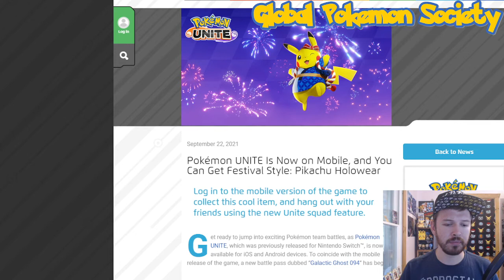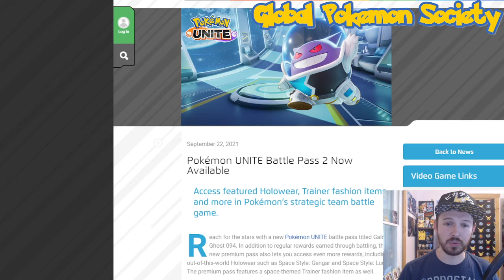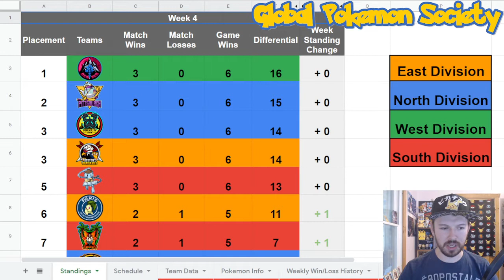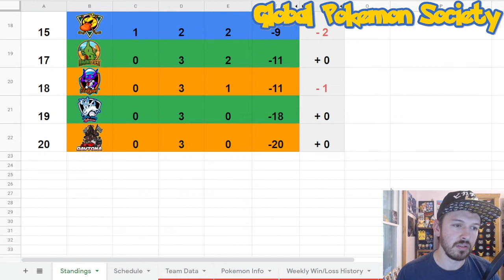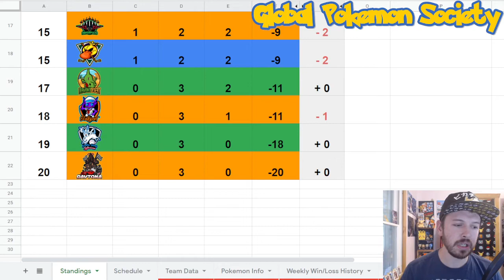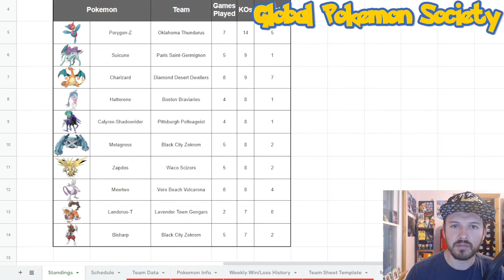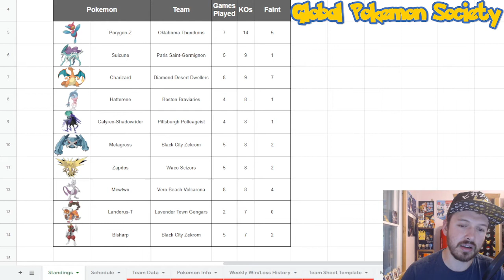Pokémon Podcast! Pokémon UNITE Mobile Release! Draft League Updates! GPS Tracking #64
Welcome back Socialites to another GPS Tracking, your podcast for everything you need to know about the Global Pokémon Society Draft League and all things Pokémon News!

On this weeks podcast we'll go over the Mobile Release for Pokémon UNITE! We will update you on Week 3 of the Draft League including Standings, Transactions and Top Ten Pokémon! Be sure to catch all the battles on our channel!